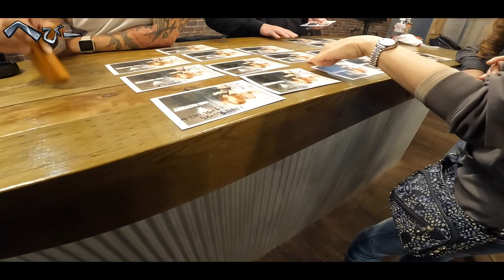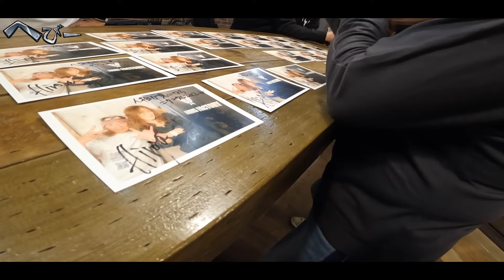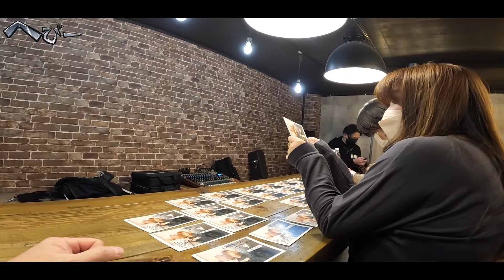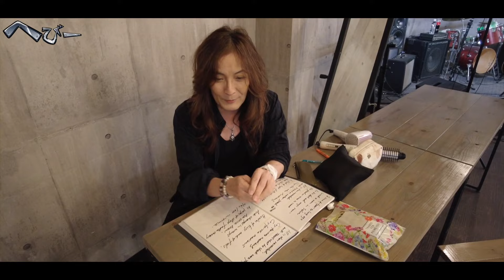【EIZO x HIROYA】メタルギタリストのプレミアム配信へ訪問ドキュメンタリー vlog#52【リハーサル潜入】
元ANTHEMの坂本英三さんと福田洋也さんが行っているプレミアム配信ライブの本番直前にお邪魔してリハーサル風景などを撮影させていただきました。
メインチャンネルのサウンドロケッツTVでもアップしていますが、こちらのチャンネルではさらにステージでは見ることのできない素の英三さんや洋也さんの秘蔵映像をお届けしておりますので、ぜひ最後までご覧になってください。
洋也さん、英三さん、スタッフの皆さん、コンバットギターズの皆さん、ありがとうございました！！！

21年12月8日（水）20時〜
第14夜 EIZO x HIROYA プレミアム配信ライブ ツイキャス

コンバットギターズ直営店
八王子ARMS FACTORY

【関連動画】
サウンドロケッツTV

乗り物チャンネル
こーじ隊長のらいど

Japanese Heavy Metal Band
MEDIA VIBES

◆ブログ

ジャパニーズヘヴィメタルバンド「MEDIA VIBES」のギタリスト

MEDIA
SNAKE
Stormrider
Crystal Peach

・COMBAT GUITARS エンドーサー
・柏レイソル　サポーター
・バイク・車好き　Kawasaki ZX-10R（2019）